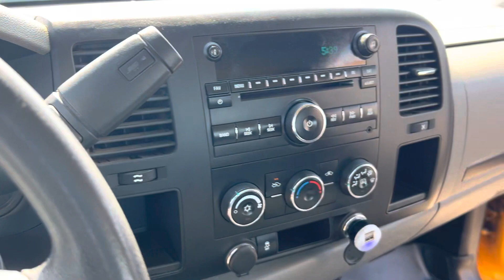2012 Chevrolet Silverado 1500 EXT Cab